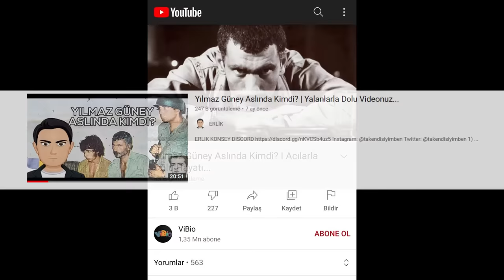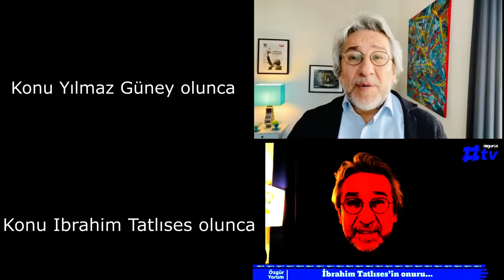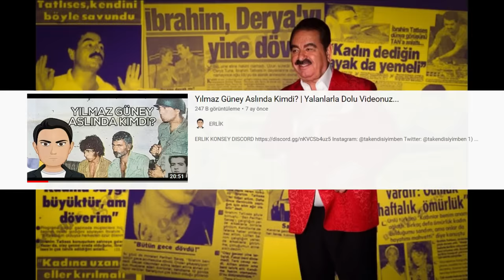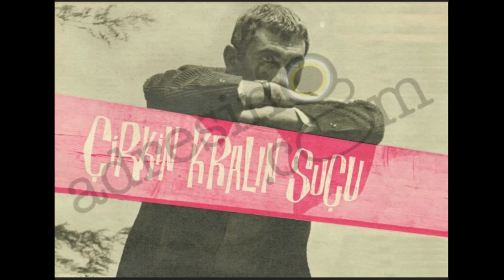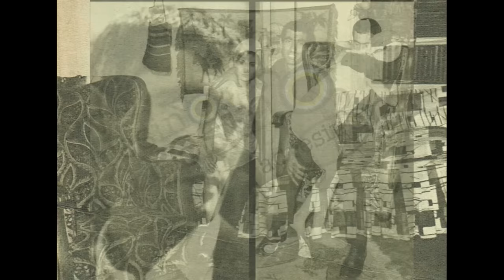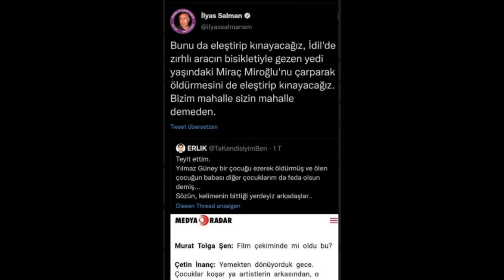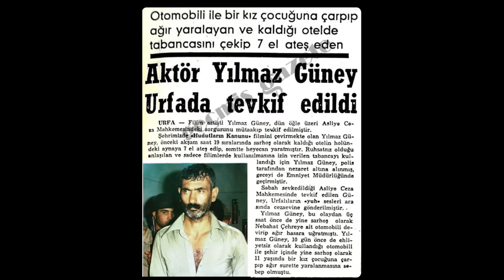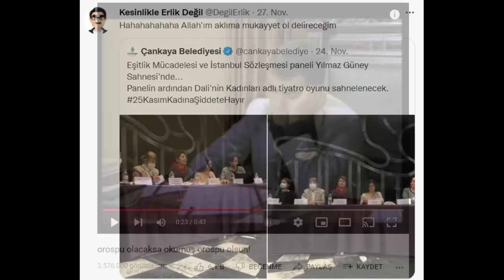İbo'nun Suçu Ne?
🎬 ERLİK:
2. YouTube Kanalı: @TaKendisiyimBen

🎤 ERLİK Podcastleri:
Podcast Tadında Videolar:

Ozan Arif - Nereden aldın bu parayı? (Instrumental)
Death Note - L's Theme
Death Note - Ryuk's Theme

📃 Kaynaklar:

Video'da belirtiliyor :)